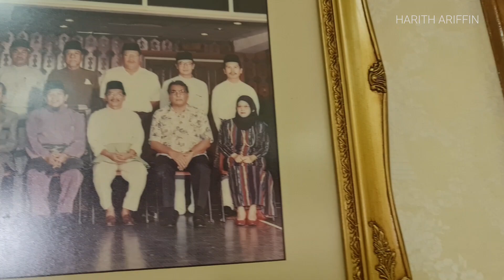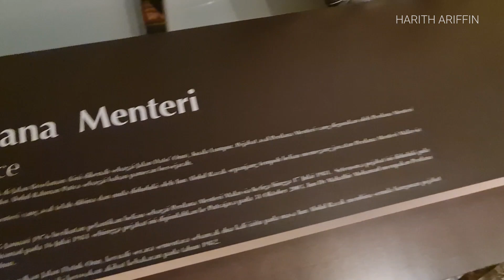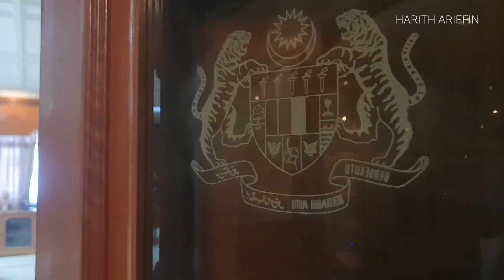Pejabat Perdana Menteri - Memorial Negarawan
Pejabat Perdana Menteri ini kali terakhirnya digunakan oleh Tun Dr Mahathir sebelum berpindah ke Pejabat baharu di Putrajaya.

Kini Pejabat Perdana Menteri ini dikekalkan di dalam Memorial Negarawan, di bawah jagaan Arkib Negara Malaysia.

Memorial Negarawan berada di dalam Kompleks Arkib Perdana Menteri dan Arkib Negarawan (KAPMAN).

Tarikh Video dirakam dan dimuat naik : 28 Ogos 2024, Rabu

Video : Samsung Galaxy Note 20 Ultra